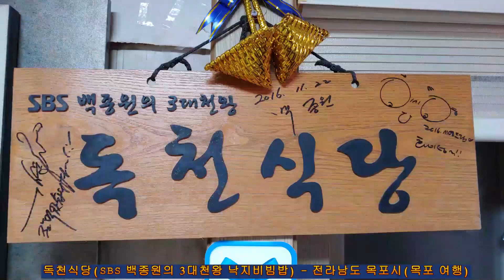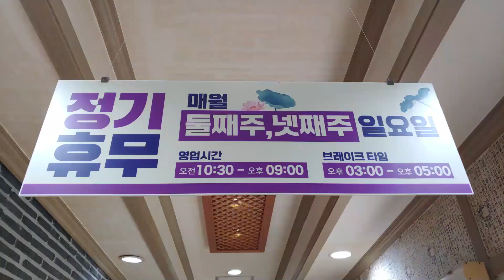1728.독천식당(SBS 백종원의 3대천왕 낙지비빔밥) - 전라남도 목포시(목포 여행)